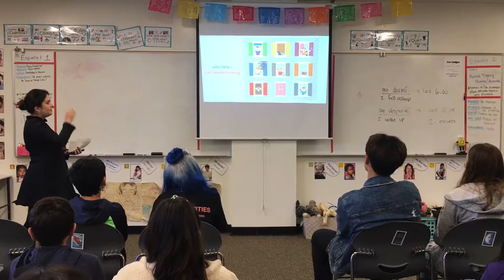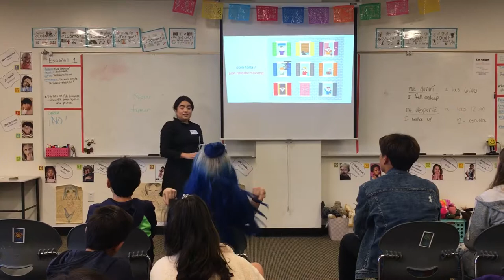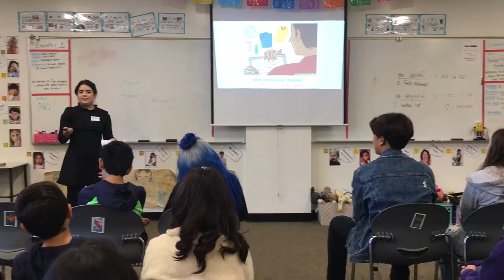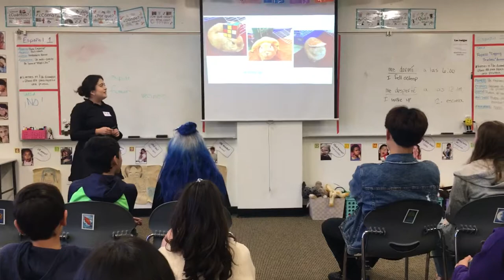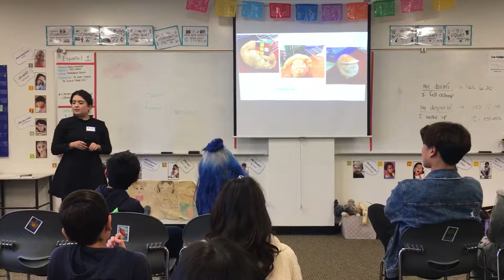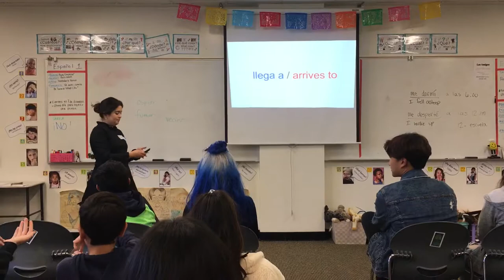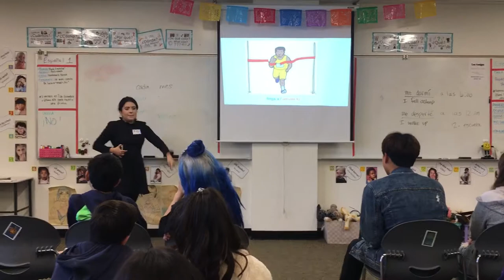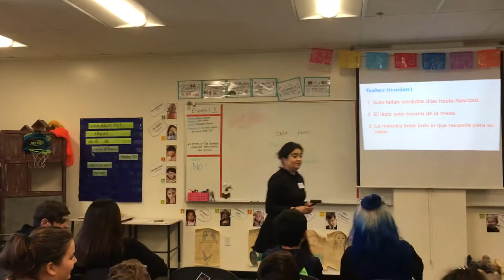Second Recording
EDSS 450F